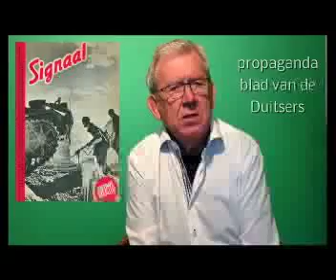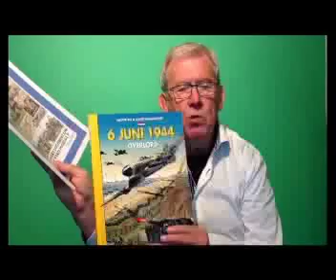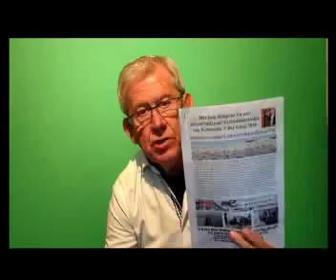demo boek stip biografie 2012 10 10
test demo boek